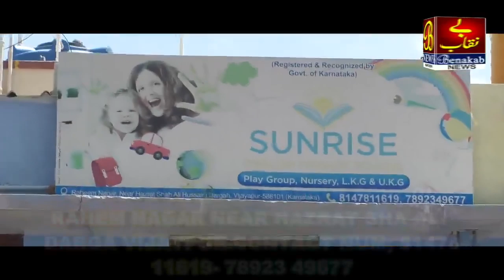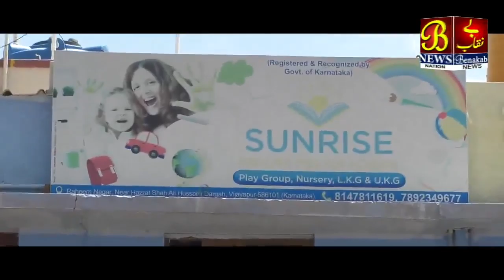Sunrise School Add..! 13-03-2020